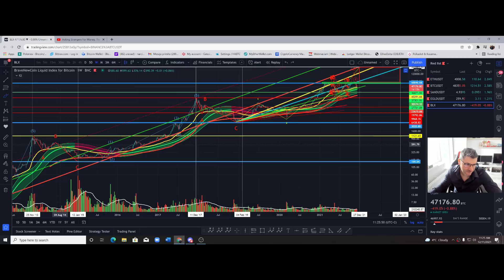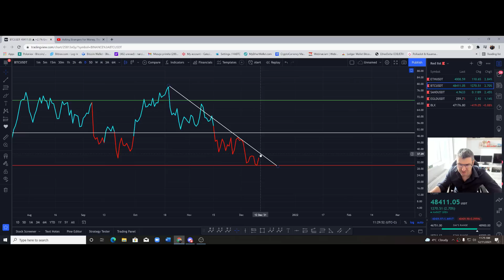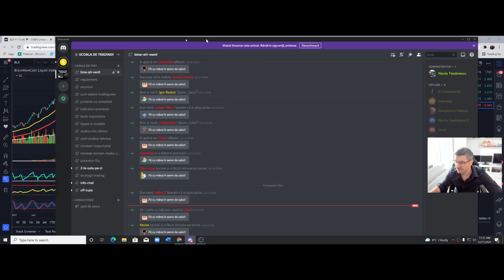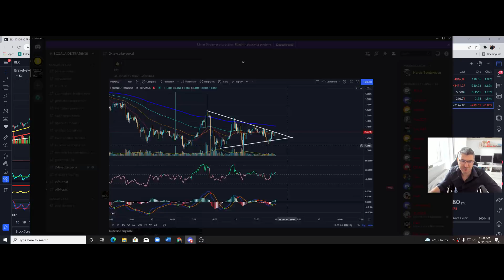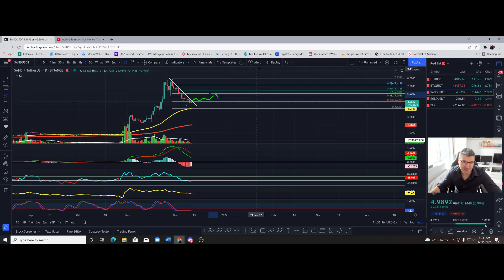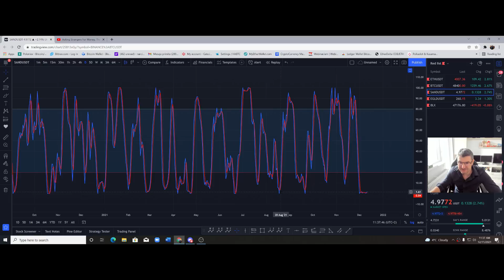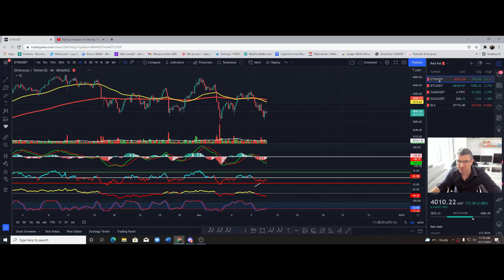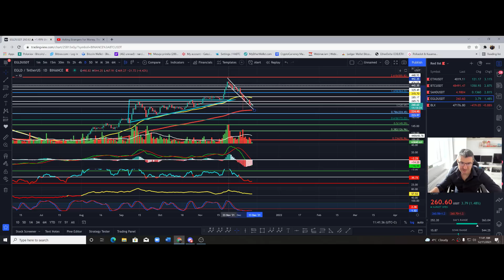ANALIZA SAND/BTC/ETH/EGLD!!! CREDETI CA MAI URCA BTC SAU INTRAM IN BEAR MARKET!!!